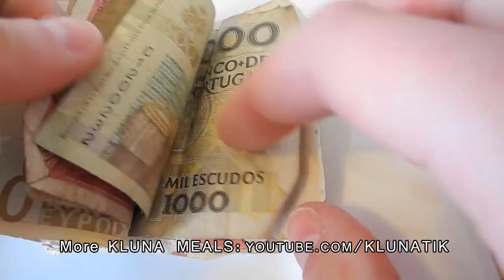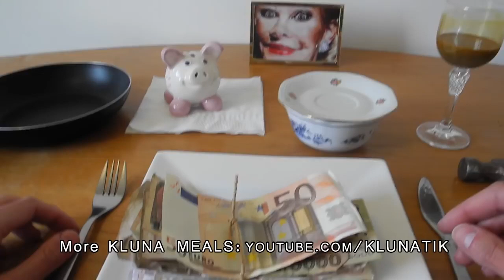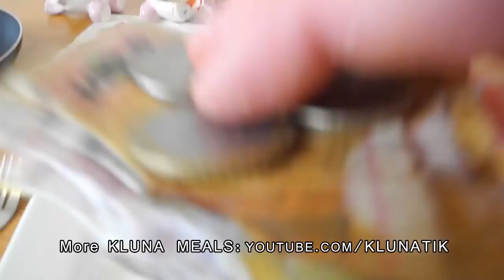Eating the most expensive meal - ASMR eating sounds 2016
Eating some extra fibers